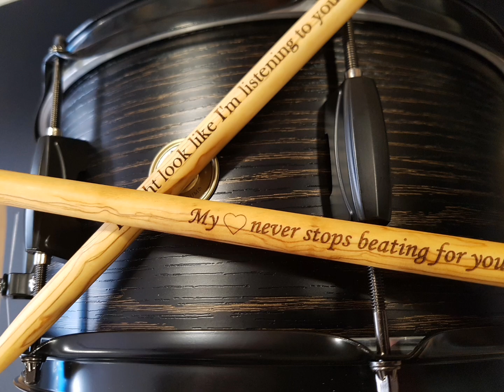Δώρα για μουσικόφιλους. Music lovers gift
🎵Κιθαρίστας ή ντράμερ ; Ή μπουζουξής;
🎁Όπου κι αν ανήκει, στο ηλεκτρονικό μας κατάστημα μπορείτε να βρείτε την μεγαλύτερη ποικιλία προσωποποιημένων αξεσουάρ μουσικής.
Χάραξε, χάρισε, εντυπωσίασε με το δώρο σου!

🎵 Guitarist or drummer? Or a bouzouki player?
🎁 No matter which, you can find the largest variety of personalized music accessories in our online store.
Engrave, gift, and impress with your present!